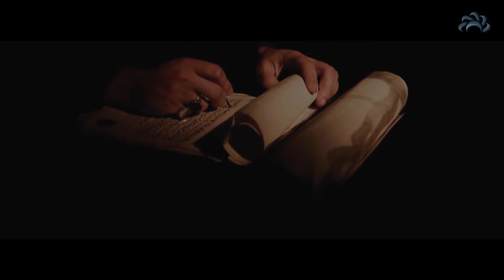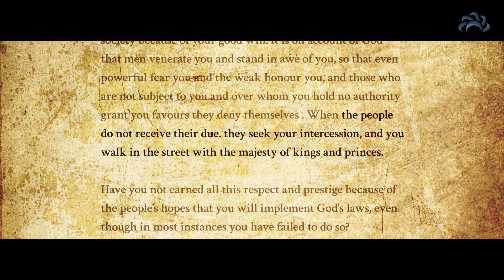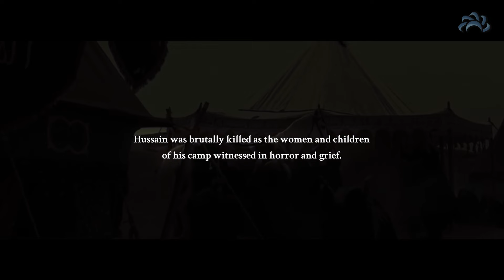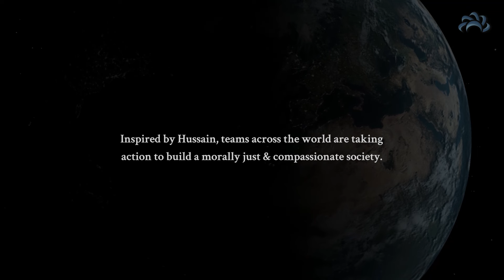Hussain: A Saga Of Hope & Sacrifice - A-Short Documentary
Embark on an emotional journey with Ahlulbayt TV's captivating documentary, "Hussain: A Saga Of Hope & Sacrifice" Explore the profound story of hope, sacrifice, and resilience as we delve into the life and legacy of Imam Hussain, the revered figure in Islamic history. Through powerful narratives and historical insights, this documentary pays homage to the enduring spirit of Imam Hussain and his unwavering commitment to justice, inspiring viewers to reflect on his timeless message of compassion and righteousness. Join us as we honour the legacy of Imam Hussain and draw strength from his extraordinary saga of hope.